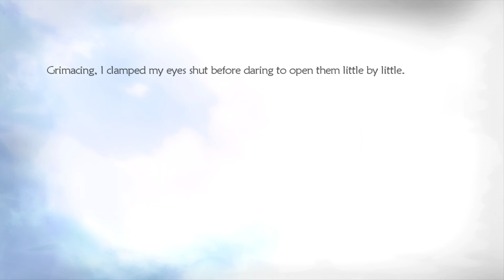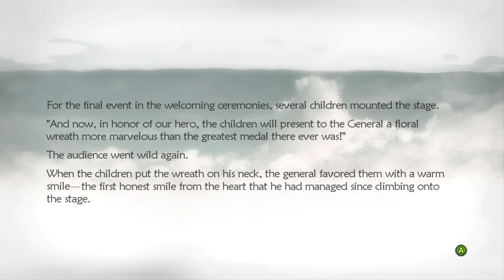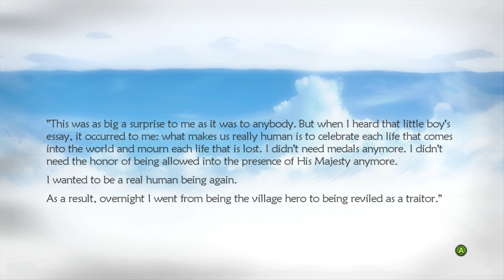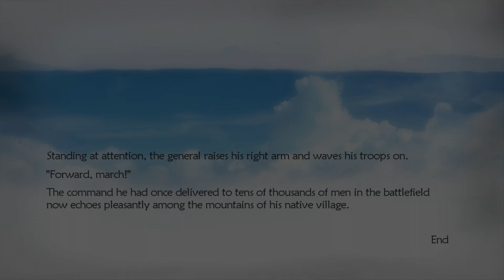Tosca Village - Lost Odyssey #9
Tosca Village story gameplay in Lost Odyssey.
4K 60FPS Gameplay.